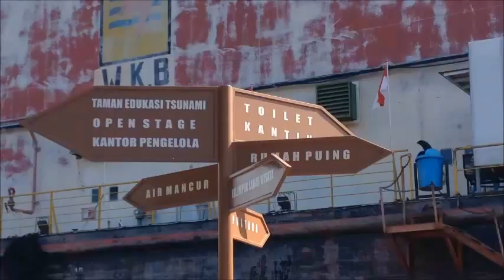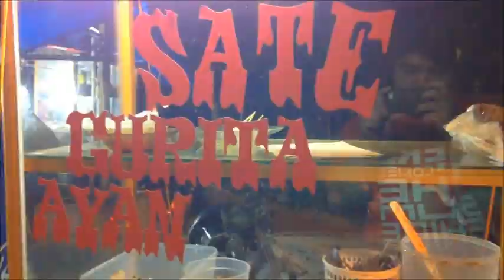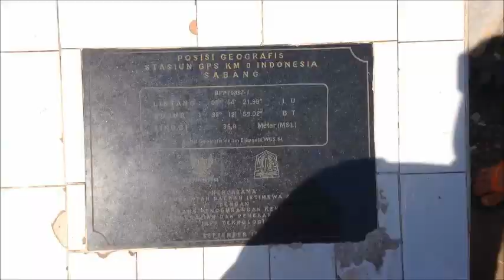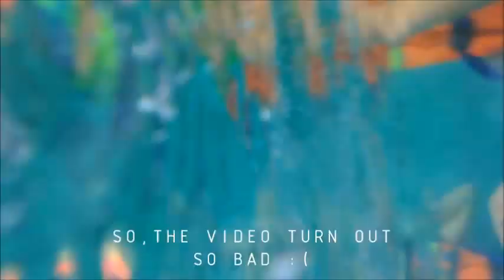ACEH SABANG (YEAR END TRIP 2015) VLOG!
sorry for the low quality of the video! enjoy:)